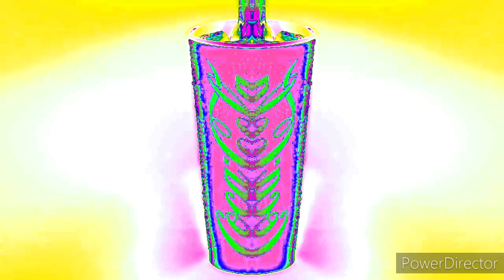Full best animation logos clearer and Confusion